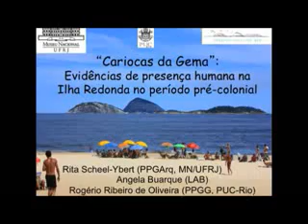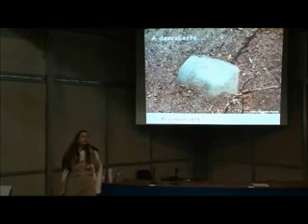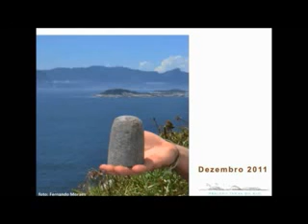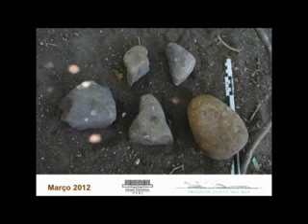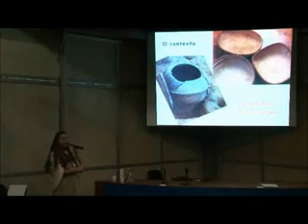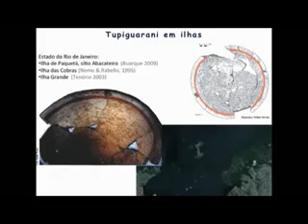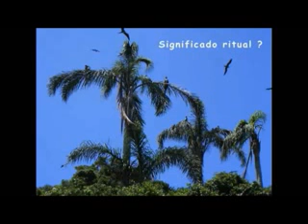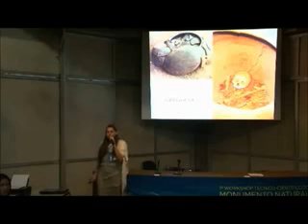Workshop- Projeto Ilhas do Rio- Palestrante Rita scheel